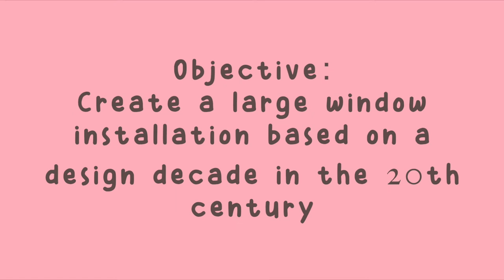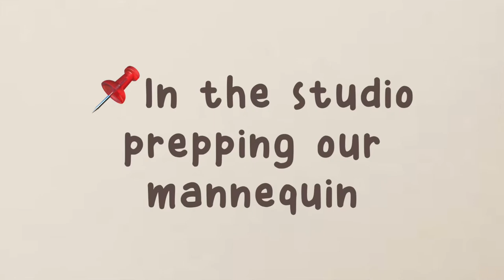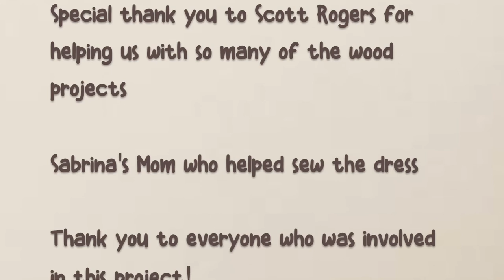[ College vlog ] Visual Merchandising | Window installation | 1960s YVES Saint Laurent Dress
Yves St Laurent’s 1965 Mondrian dress was inspired and sewed by my mom! Window Installation project at Sheridan HMC.

Code: sabrina0918158

My camera
(iPhone 11) or Nikon COOLPIX A900

■Dヽ|・∀・|ノ
Stay swag. Stay True. Stay you. 😎